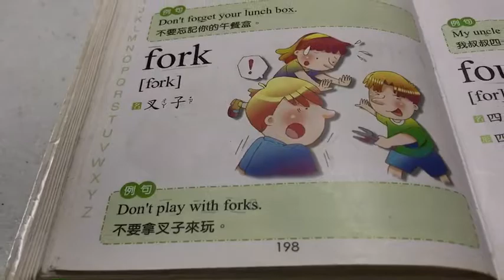P. 198 句子單拆 20190718